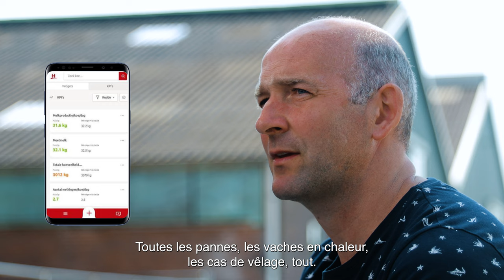Lely Horizon - Ruben Marijnissen - FR